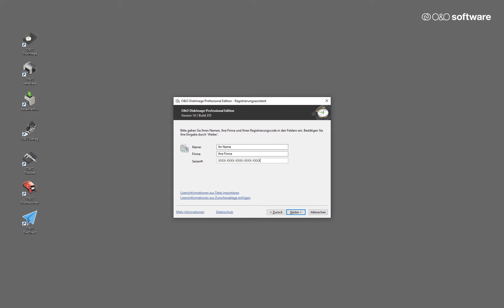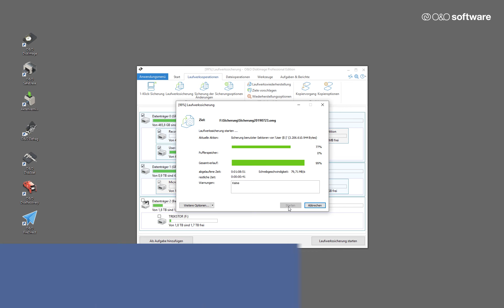Erste Schritte mit O&O DiskImage 14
Mit O&O DiskImage 14 können Sie schnell und komfortabel eine Datensicherung des ganzen Computers, Ihrer Festplatten und Partitionen erstellen. Auch einzelne Dateien und Verzeichnisse lassen sich einfach als Backup sichern. Oder klonen Sie Ihre Festplatte einfach auf eine Reserve-Festplatte um für alle Fälle abgesichert zu sein. Selbstverständlich werden auch SSD (Solid State Disk) Laufwerke, GPT-Datenträger sowie aktuelle UEFI Systemkonfigurationen unterstützt. Ein Backup in Form einer Vollsicherung ermöglicht die Wiederherstellung des gesamten Computers, inklusive des Betriebssystems. Bei Bedarf kann das Backup auch auf Rechner mit anderer Hardware wie der Originalrechner wiederhergestellt werden.

Es war noch nie so einfach für die Sicherheit Ihrer Daten zu sorgen!